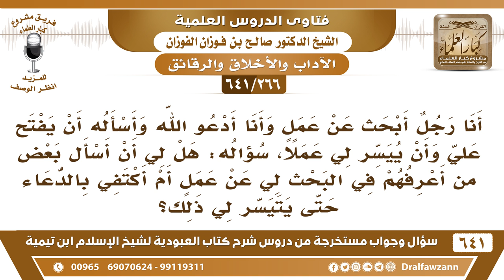[266 /641] أنا أبحث عن عمل، فهل طلبي من إخواني البحث لي عن عمل فيه بأس؟ الشيخ صالح الفوزان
"[266 /641] السؤال: أنا رجل أبحث عن عمل وأنا أدعو الله وأسأله أن يفتح علي وأن ييسر لي عملا، سؤاله: هل لي أن أسأل بعض من أعرفهم في البحث لي عن عمل أم أكتفي بالدعاء حتى يتيسر لي ذلك؟
 الجواب: هذا لا بأس أنت ما تطلب منهم مالًا، إنما تطلب منهم مشورة، لا بأس بذلك، أنت ما تطلب مالًا.
السيرة الذاتية :
للاشتراك في قناة الشيخ صالح الفوزان
أسئلة وأجوبة من شرح كتاب العبودية ( 641 ) مقطع

للاستفسار والإقتراحات والدعم
رئيس الفريق
لمشروع كبار العلماء